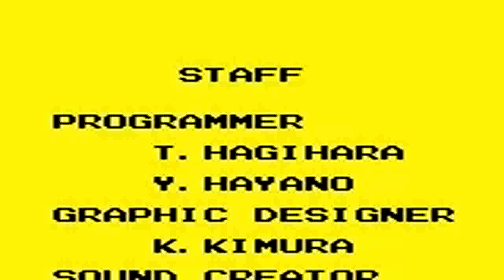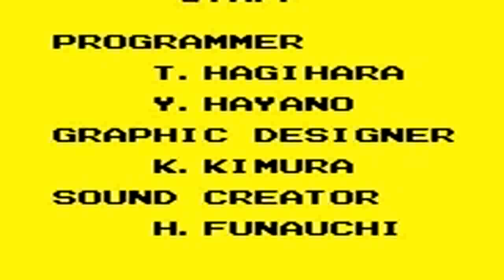Konami GB Collection Vol. 4 - Castlevania II: Belmont's Revenge (Hard) [GBC] - Longplay (No death)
This is a, no commentary, Longplay of Castlevania II - Belmont's Revenge for Game Boy Color, played on Hard. The game is part of Konami GB Collection Vol. 4. What can I say about this game; awesome gameplay, awesome music, awesome bosses, awesome...everything.

The main differences from the original game on Game Boy, are the new subweapon (cross instead of axe), and some text corrections/alterations. All secret rooms discovered. All breakable bricks shown. No death run.

Rock Castle: 2:33
Plant Castle: 8:28
Cloud Castle: 14:15
Crystal Castle: 19:55
Dracula Castle 1: 26:05
Dracula Castle 2: 32:30
Final Boss: 40:10
Game is played by me in one go. No save states/cheats have been used. Recorded in VBA23.2.

Please note I uploaded it just for fun, no intention to compete anyone.